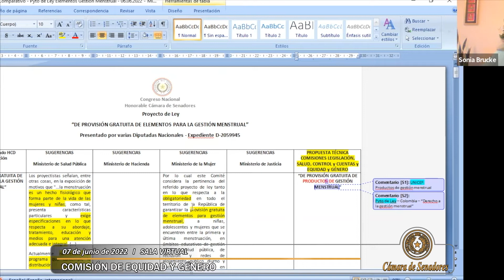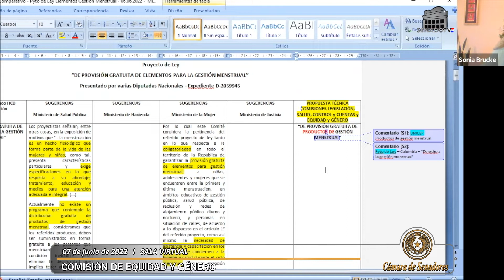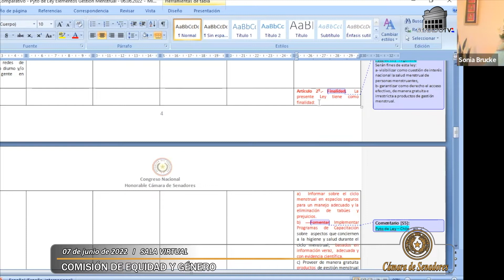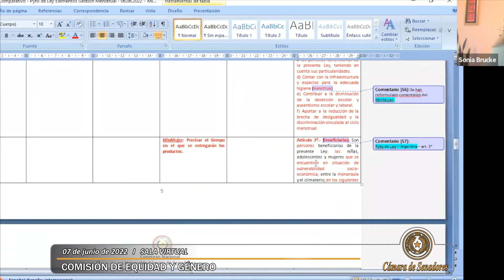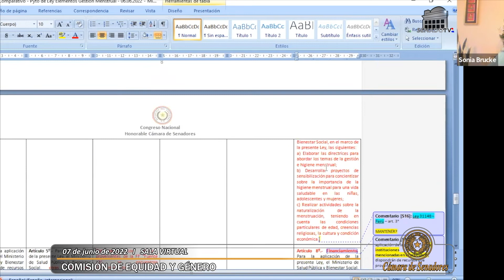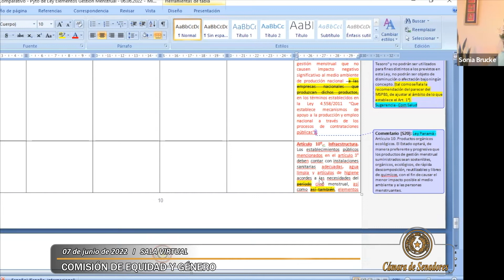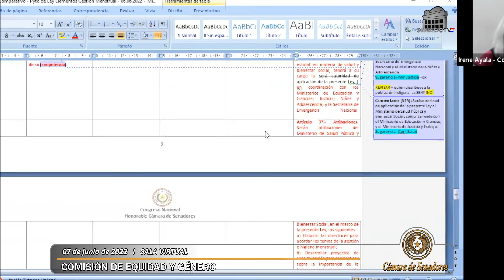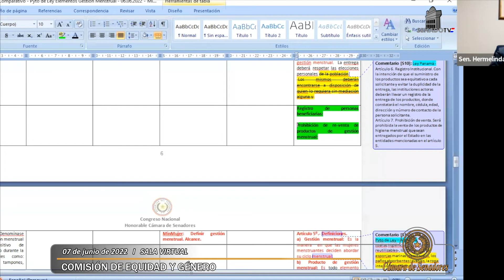Comisión de Equidad y Género - 07-06-2022